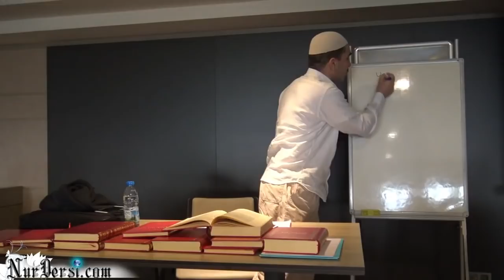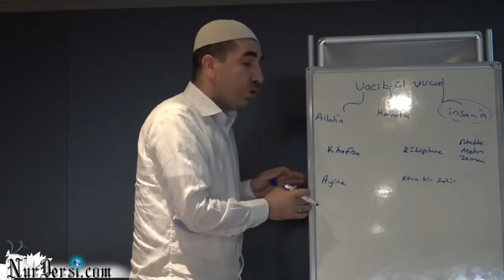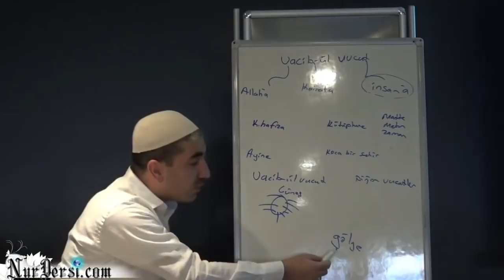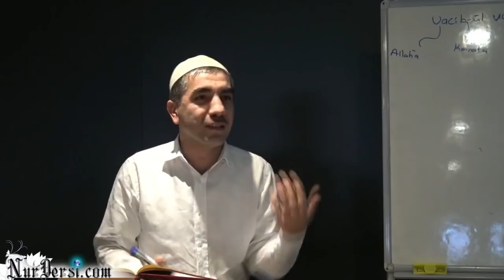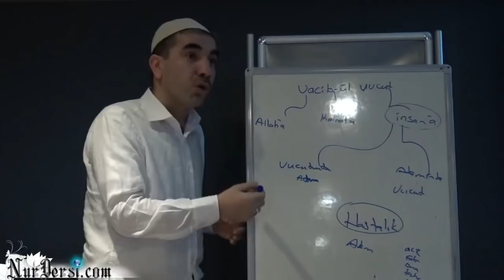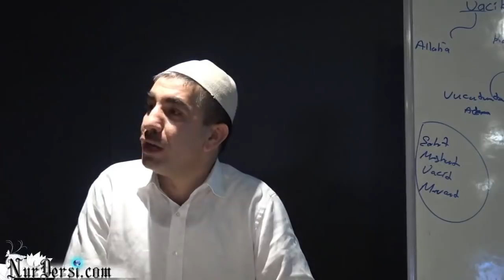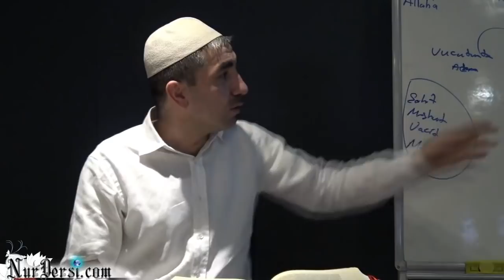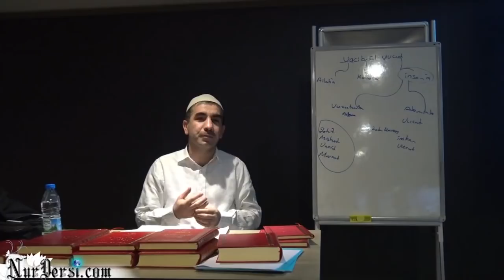Vacibul Vucud ve ayinedarlık..? (murat dursun)